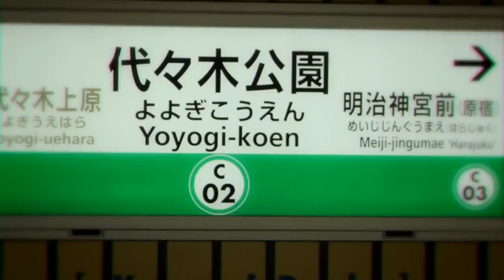【合作】YOYOGI PARK ZONE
【初回投稿日】2018/04/18

音声…kazu770さん
セリフ…蒼音さん
動画…Takeo

※この動画は再投稿です。